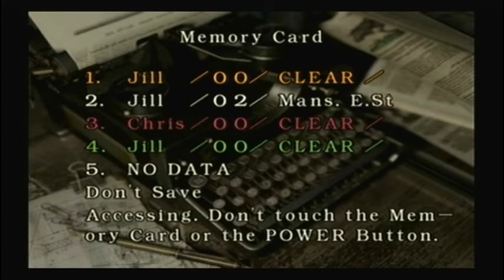♥ Resident evil remake Jill playthrough #5 ♥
im so sorrrrry xD i totally forgot about this playthrough, im gonna finish uploading all parts of this so its complete.^^ this one is kinda short but next one will be longer xD